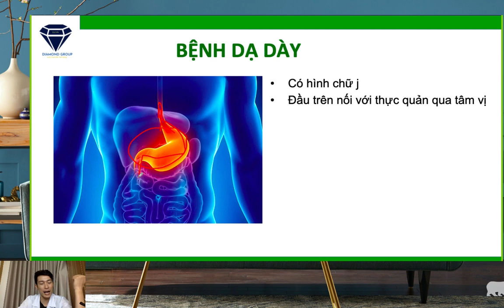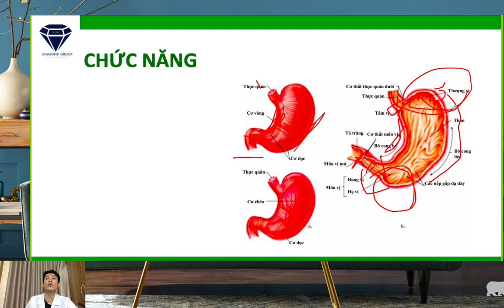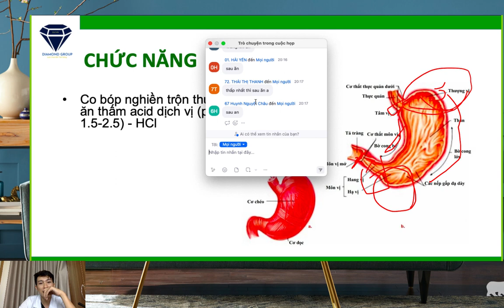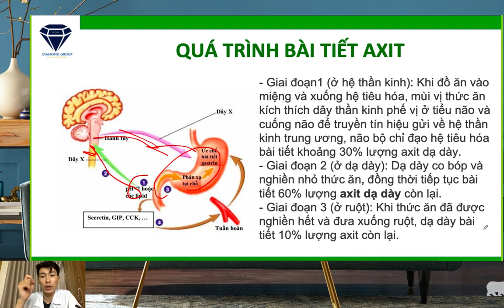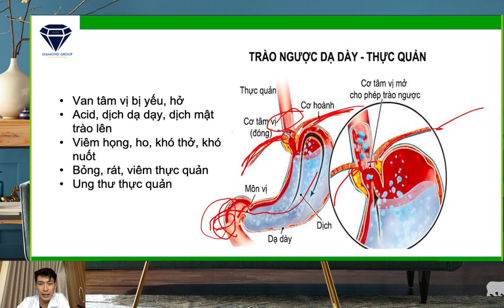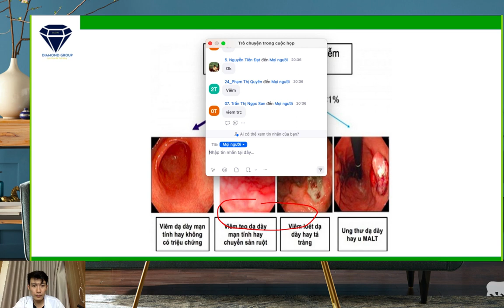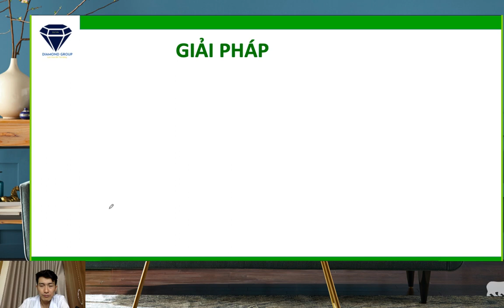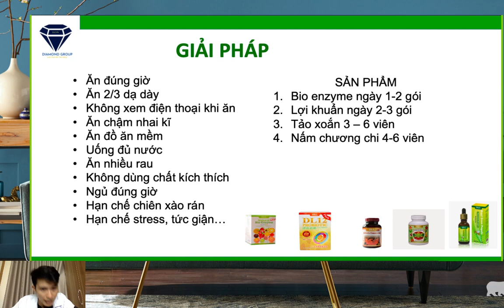Bệnh Dạ Dày Và Giải Pháp | Thành Partner